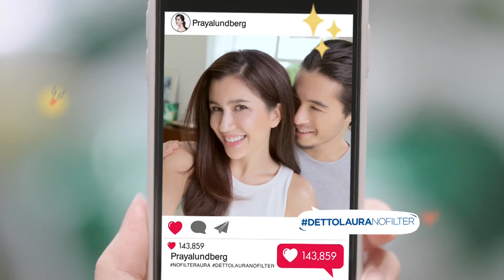Dettol Aura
Product : สบู่ Dettol Aura
Client : Reckitt Benckiser (Thailand) Ltd.
Agency : McCann Worldgroup
Production House : Dir 4
Director : Ekalak Klunson
Grading and Online @ Spice Shop by The Post Bangkok